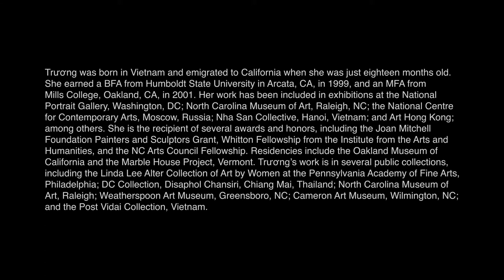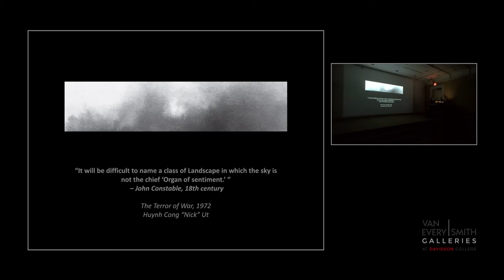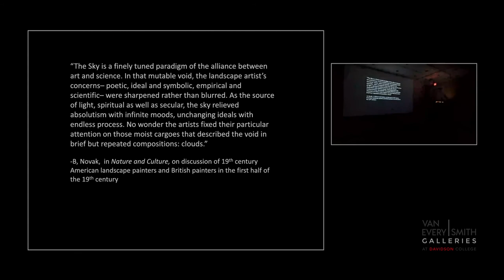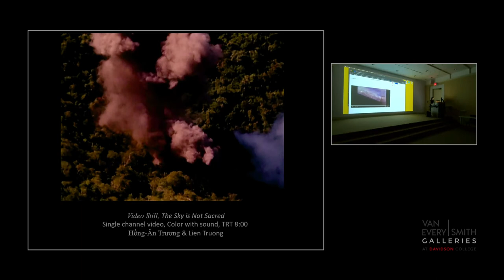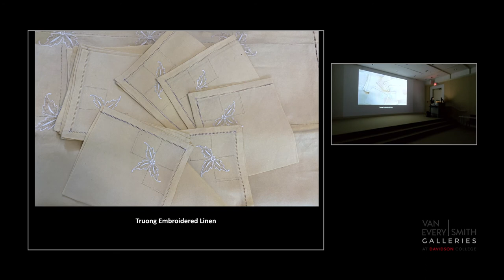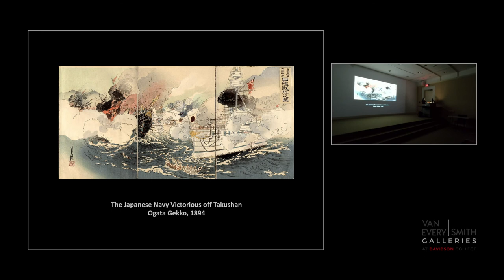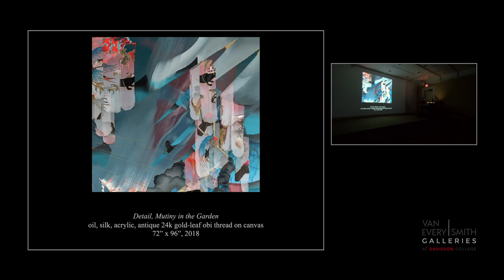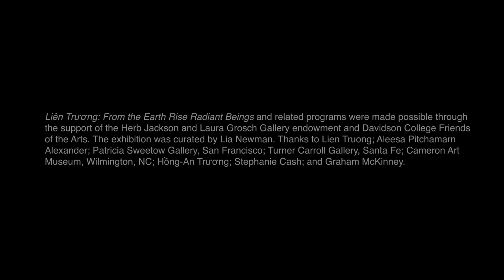Van Every/Smith Galleries | Liên Trương's Artist Talk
This lecture took place on September 9, 2021, in conjunction with "Liên Trương: From the Earth Rise Radiant Beings" on view in the Van Every/Smith Galleries at Davidson College from August 23 - October 3, 2021.